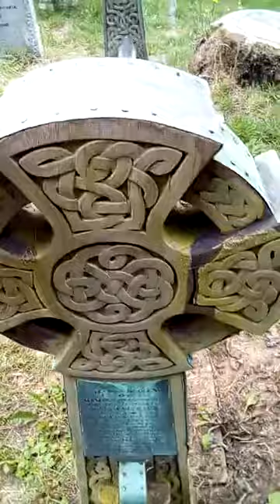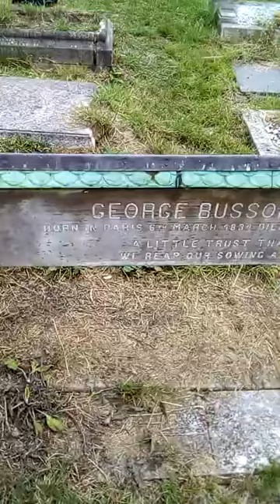Davis Llewellyn family grave the lost boys JM Barrie inspiration for Peter Pan